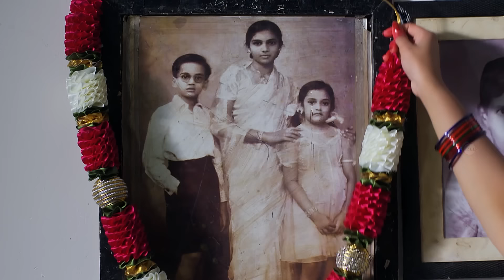ఏం అడగాలి అనుకుంటున్నారో | Jabilli Kosam Aakashamalle | Full Ep 49 | Zee Telugu | 04 Dec 2023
Episodic Synopsis:
The soothsayer tells Mahadevi’s family that Jabilli will soon return home, and gives a hint to recognise her. Later, Punnami dances to cheer everyone up. Vaidika and Bhupi plan to harm Shivadeva.

Show Generic Synopsis:
As promised to her adoptive mother, Jabilli sets out to search for her cousin brother. The search leads her to discover her true identity.?

Show Name: Jabilli Kosam Aakashamalle
Star Casts Name: Shravnitha, Ashmitha, Rajasekhar
Characters Name: Jabilli, Kamili, Prudhvi
Ep No: 49